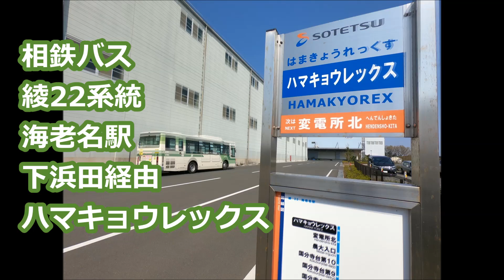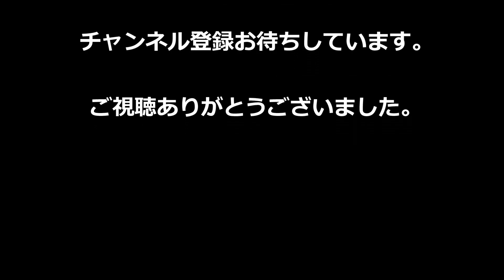【前面展望】相鉄バス 綾22系統 ハマキョウレックス【桜満開】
2019年4月撮影　相鉄バス　綾22系統
海老名駅→ハマキョウレックス

国分寺台住宅の桜並木を走り抜ける相鉄バス ハマキョウレックス行き綾22系統の前面展望です。